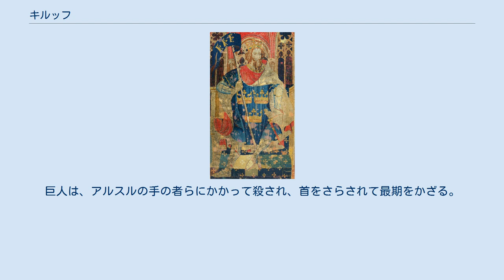キルッフ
キルッフ（Culhwch, キルフッフとも）は、ウェールズの伝説『マビノギオン』に収録されている『キルッフとオルウェン(en)』に登場する騎士。
伝説ではアルスル（アーサー王に相当）の従兄弟。
名前の「キルッフ」（Culhwch ）は「豚走り」、「豚の囲い場」（culは狭い場所、hwchは豚の意味）を意味する。
 物語は、主人公の父母の結婚から始まる。
キルッフの母親が外を出歩いているときのこと、彼女は豚小屋の前を通りかかったとき、産気づいてしまい、その場で出産してしまう。
そのため、この物語の主人公はキルッフ（豚の囲い）と命名されたのである。
 キルッフが生まれてまもなく実母は亡くなり、継母にとってかわられるが、継母はキルッフに魔法をかけ、ある一人の見ず知らずの娘に恋させて、その娘を手に入られなければどうしようもなくしてしまう。
ところがその娘というのは、巨人の長イスバザデンの娘オルウェンであった。
求婚しても相手方に承知させるのは、無理難題で、キルッフは父親に相談し、親戚のアルスル王(アーサー王)の助力を得ることにした。
 キルッフは、アルスル王に、櫛で髪を梳り断髪する儀式を執り行ってもらい、王から何か一つの望みをかなえてもらう権利を得た。
アルスル王は、「わが剣カレドヴルフ(エクスカリバー)、..(中略)やわが妃グウェンホヴァル以外であれば、 なんなりと所望せよ」という回答をする。
キルッフは宮廷で巡りあった執事のカイ（ケイ）、隻腕のベドウィル（ベディヴィア）、アルスルの甥グワルフマイ（ガウェイン）ら6人の助っ人とともにオルウェンを求め旅に出る。
 巨人の長イスバザデンはもちろん、娘オルウェンを嫁として手放すことに即諾はせず、キルッフら一行に危害を加えようとするが、ユーモラスなかたちで返り討ちにあって負傷し、やむなく条件付で結婚を承諾する。
いわば数々の嫁入り道具の物品を、長々と羅列して要求するのだが、巨人のこれらの要求は、「難業」とも称される。
ほとんど実現不可能な無理難題であり、魔法の竪琴やら巨人の剣、はてはどこにいるか判らない人間を探して連れて来い、等々であった。
（巨人はただやみくもに反対するのではなく、じつは、娘が婿取りをするときは、自分の命が尽きるとき、という運命にあったのだ。同じ物語モチーフは、ケルト文学ではクー・フーリンのエウェルとの婚姻や、バロールの娘を娶る民話「グラス・ガヴナン」にも見られる）。
 キルッフには、アルスル王がその一族郎党や同盟軍も総動員して助太刀し、また、巨人に遺恨ある者たちも協力する。
次いで物語では、巨人が列挙した難業を次々に達成してゆく様子が描写される(ただし、その達成がけっきょく明記されない難業もあり、巨人が述べていなかった「難業」が前触れなく行われる場面もある)。
 すべての難業を果たしたキルッフたちは、巨人の長イスバザデンの元に舞い戻り、約束通りオルウェンとの結婚をかなえてもらう。
巨人は、アルスルの手の者らにかかって殺され、首をさらされて最期をかざる。
 完訳 抄訳